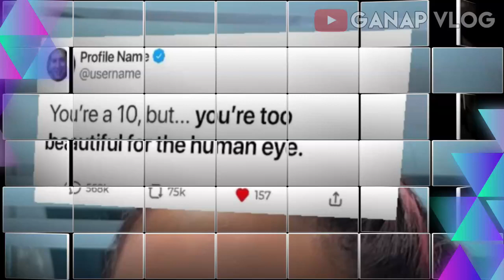Kim Chiu VINIDEOHAN ni Jake Ejercito! Jake, GANDANG-GANDA kay Kim!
super kilig sina jake at kimmy behind the scenes . . .